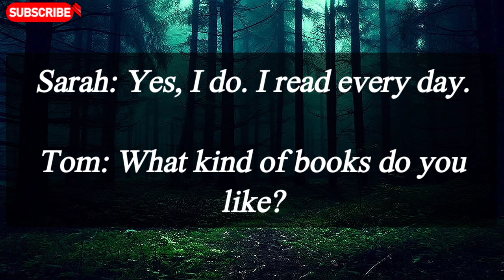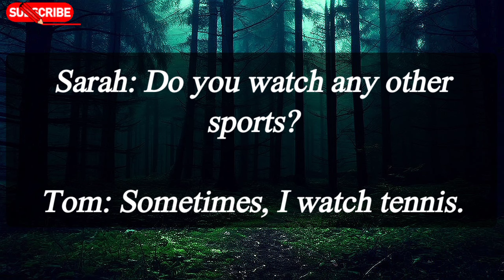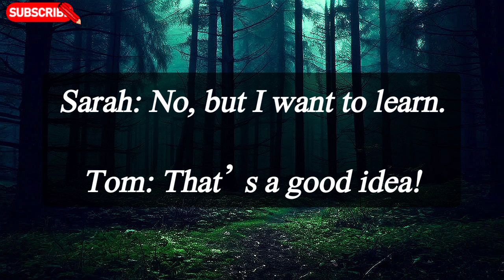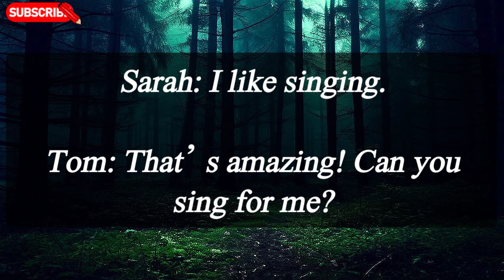English conversation practice 🔥| Fluent English | Daily use English sentences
This is short English conversation for everyday English practice

Brightness of English

About Video  :

Description :

 In this video, you'll watch a simple English conversation designed for students to practice basic speaking skills.

This easy, non-stop dialogue covers common topics like hobbies, sports, and daily activities, perfect for beginners learning English.

Improve your listening and speaking skills.

Listening and practice English

English for Everyday English conversation

Latest Easy and informative English conversation sentences

In order to improve your English, watch this video till the end.

I make videos for :

Most important English speaking sentences for daily use

Spoken English

English conversation

English questions and Answers for learning English

Learn English

Easy English

Listening and repeat English speaking

Questions and Answers for English practice

Long English speaking practice video

Thanks